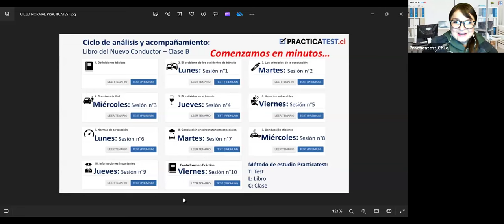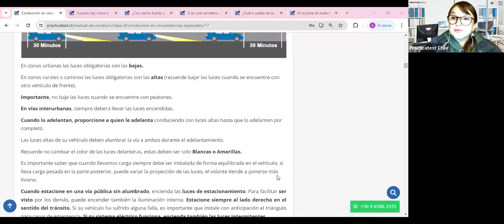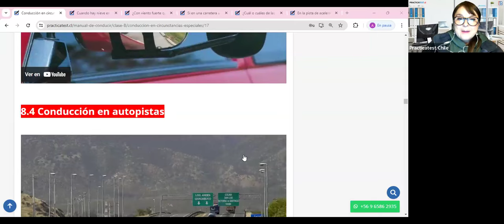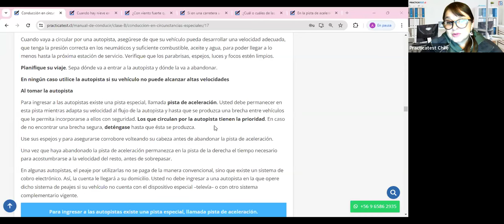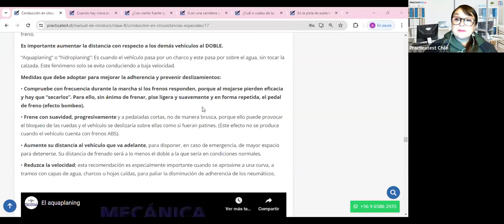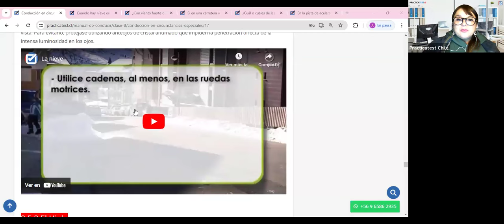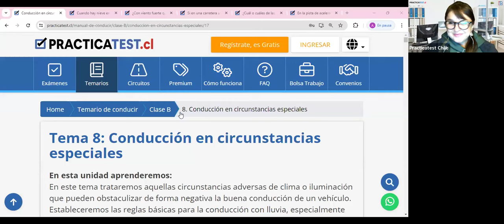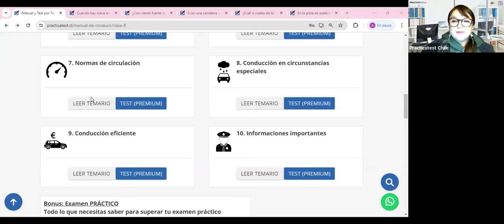"TODO lo que necesitas saber sobre el libro del nuevo conductor Clase B en CHILE 2024" - Sesión 425